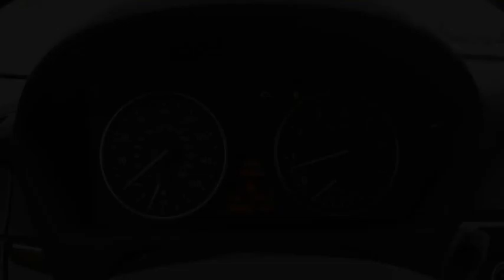2012 BMW X5 Lexington KY C111375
2012 BMW X5 xDrive35i Premium

Rod Hatfield Used Cars
292 W New Circle Rd